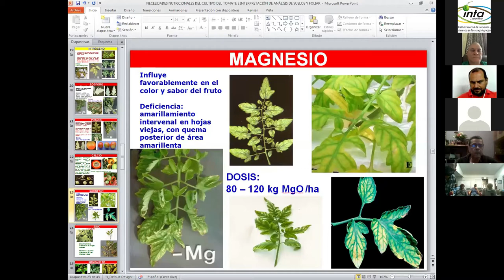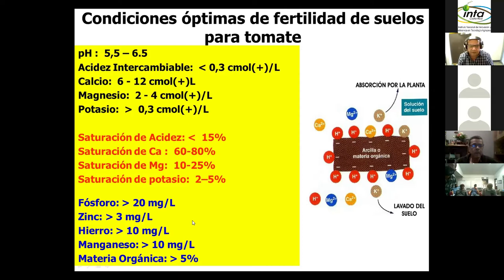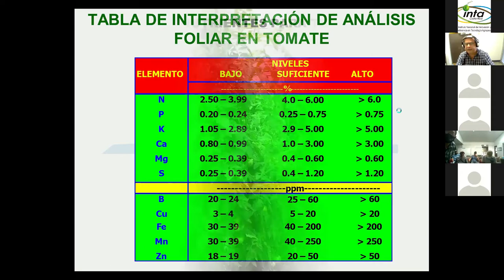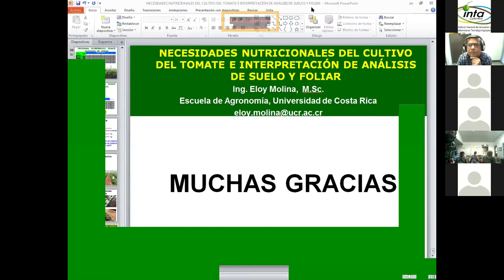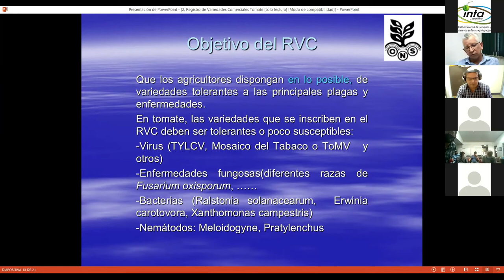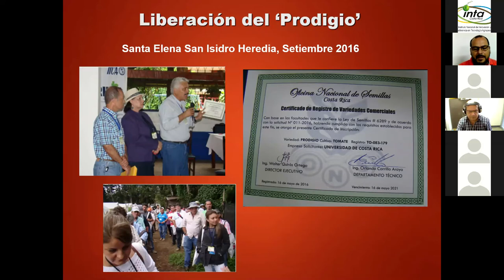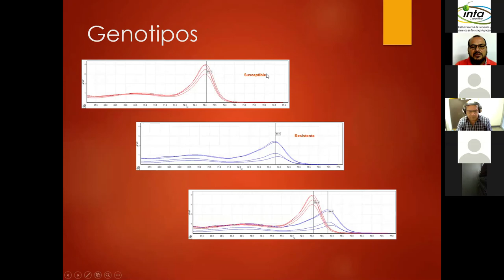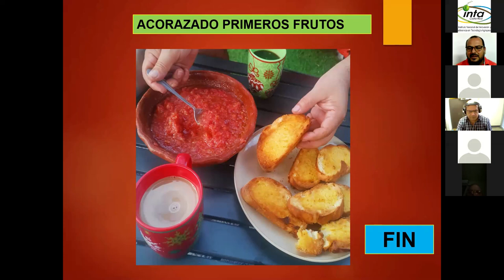Congreso Nacional Tomate Día 1. Diciembre 2020.